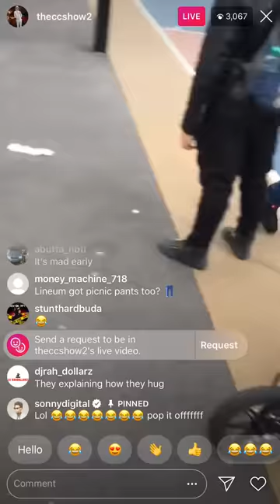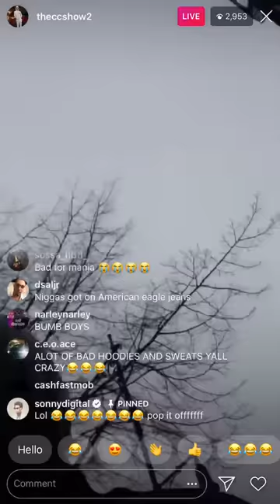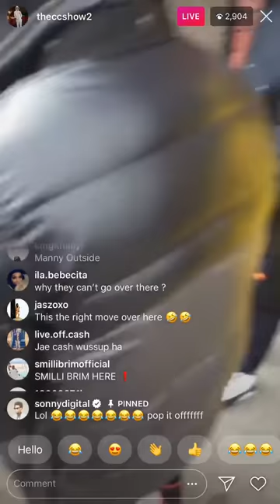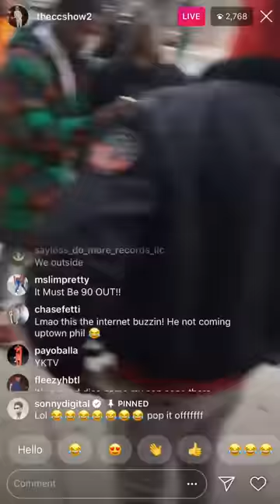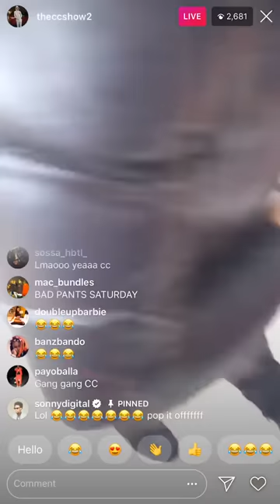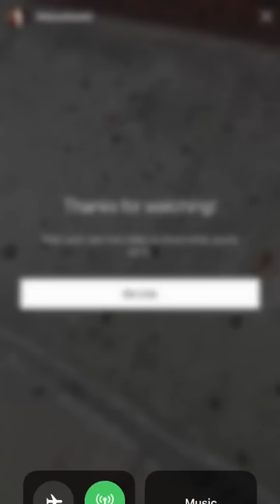The CCShow Outside With The GOONS! He Said No OPPS Better Pull UP!